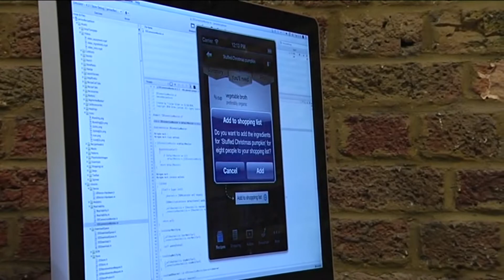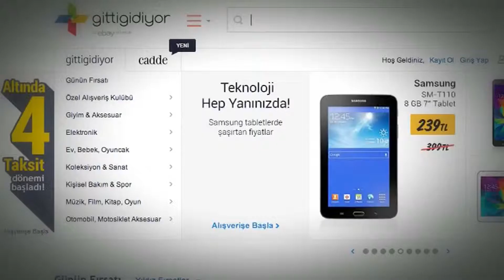Why Turkey is on an SME charm offensive | Access Middle East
Why Turkey is on an SME charm offensive - Small- and medium-sized businesses are the backbone of the Turkish economy, and the government is doing all it can to boost the sector, CNBC's Hadley Gamble reports.

From top CEOs and companies, to entrepreneurs and philanthropists, Yousef Gamal El-Din and Hadley Gamble profile the men and women shaping the Middle East's global ambitions. "Access: Middle East" airs on CNBC’s networks across Europe, the Middle East, Africa, Asia Pacific and in the U.S